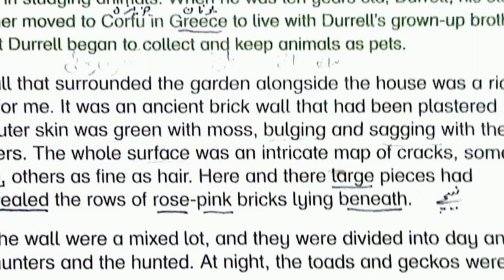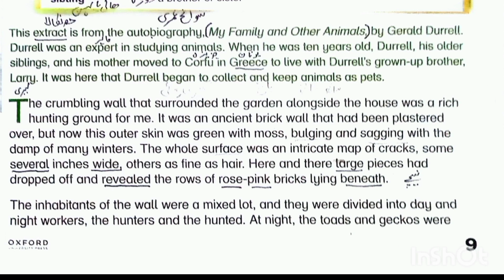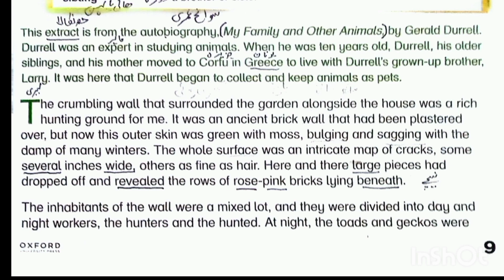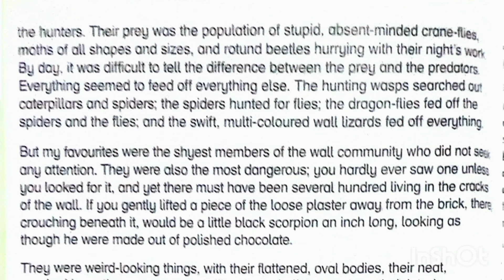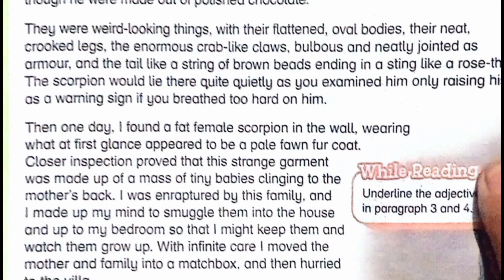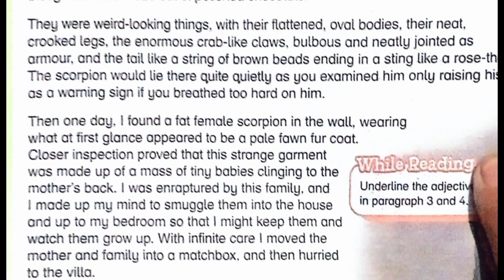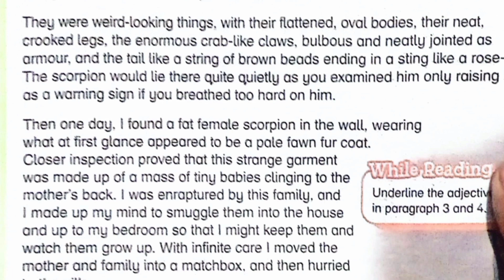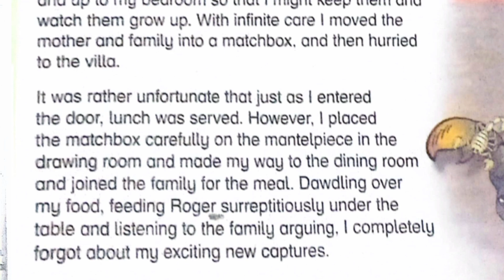New modem Oxford English book 5 unit The world in a wall, translation into Urdu part 1.